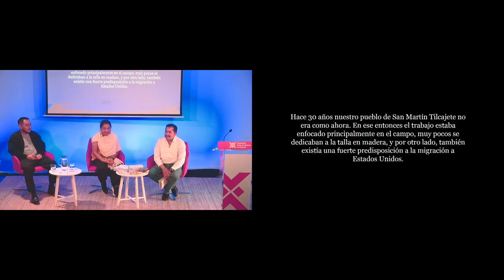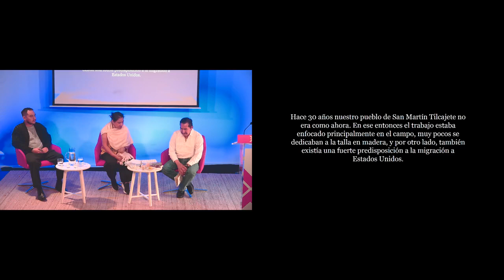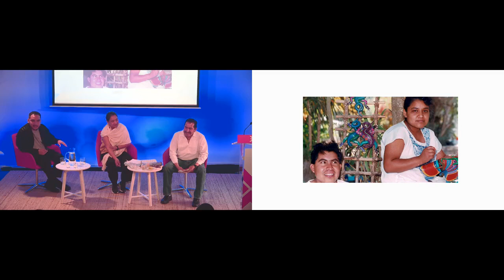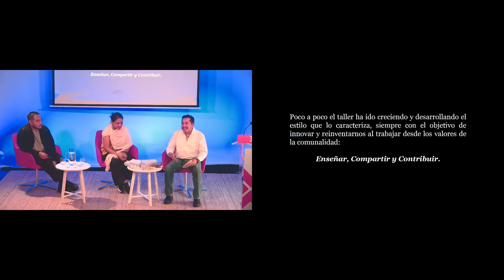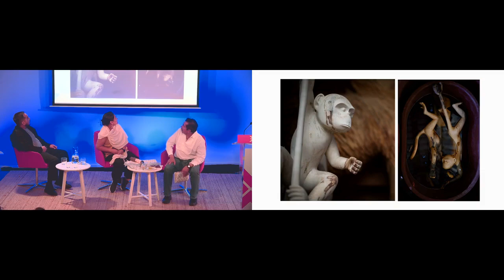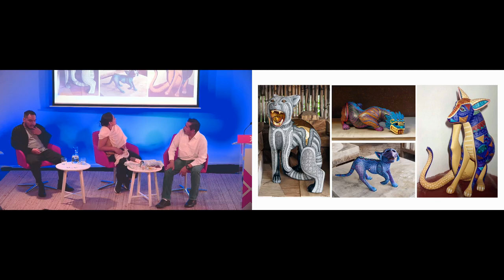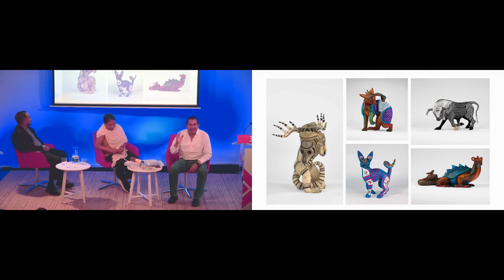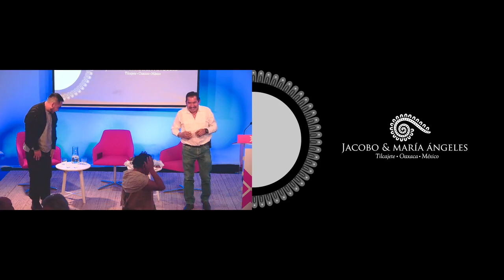Conferencia | Voces del copal, por el taller de Jacobo y María Ángeles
Fundación Casa de México en España se viste de flores para dar la bienvenida a la primavera y lo hace de la mano del Taller Jacobo y María Ángeles, maestros oaxaqueños internacionalmente reconocidos por su producción de figuras talladas en madera de copal: tonas, nahuales y alebrijes.